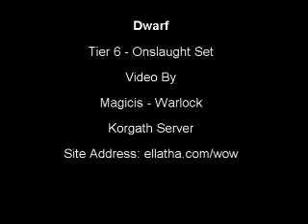Onslaught Tier 6 - Dwarf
Dwarf modeling Onslaught Tier 6 epic armor set from World of Warcraft.